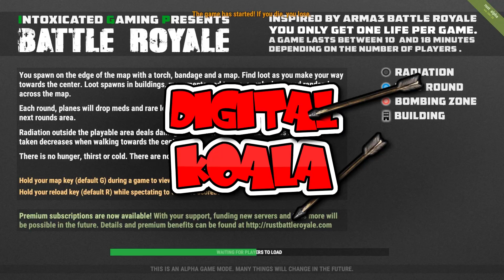Rust - Battle Royale with Geoshot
Watch Digital Koala play Rust

Need a TeamSpeak Server For you and your friends? Come to :- tsfracture.eu:14867

Hello there im Digital Koala here to bring you games. Todays video we play Rust Battle Royale

RUST DESCRIPTION
Rust is an Early Access survival game on Steam, created by Facepunch Studios. We also make Garry’s Mod, which has sold over 7 million copies.
Rust was inspired by games like DayZ, Minecraft and Stalker. It is a massive multiplayer game (currently up to 300 players per server) where you and other players are attempting to survive through the awful conditions, where humanity has been reduced to cavemen.

Rust’s world is harsh. The environment is not kind. Bears and wolves will chase and kill you. Falling from a height will kill you. Being exposed to radiation for an extended period will kill you. Starving will kill you. Being cold will kill you. Other players can find you, kill you, and take your stuff. Fortunately for you, you can kill others and take their stuff. Or maybe you can make friends and help each other survive, using the game’s building tools to create a safe haven.
We provide the tools. How players survive is up to them.
Importantly: Rust is in active development.